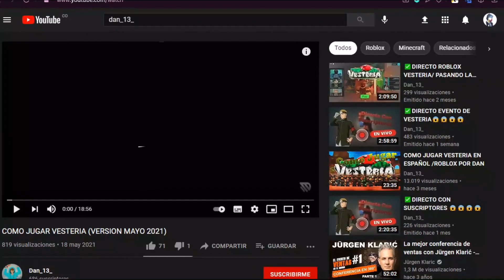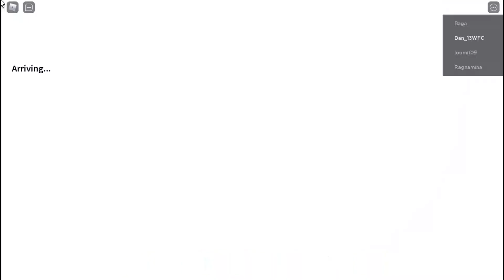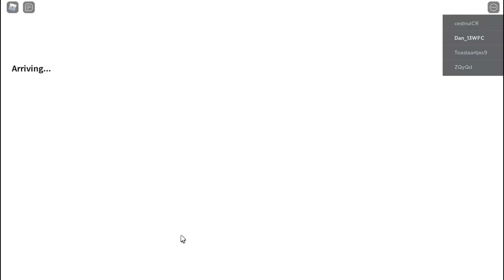COMO CONSEGUIR CASCO TIBURON VESTERIA /ROBLOX ESPAÑOL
espero que les haya gustado y dejenme su like y comentario de que les parecio

Mi nombre en Roblox, seguirme para que los agregue
ROBLOX: Dan_13WFC